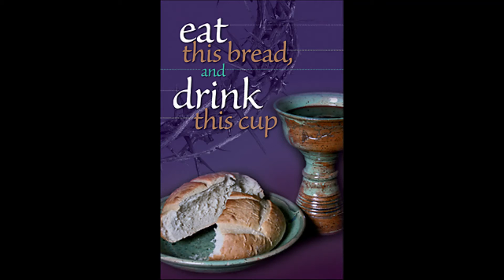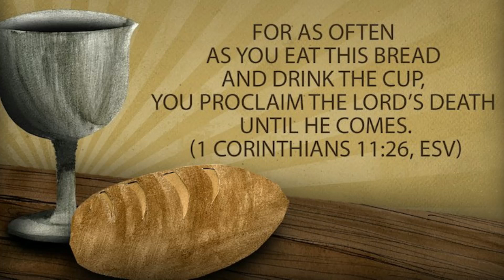Eat This Bread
Teresa sings this beautiful piece while Charles accompanies her.  1995/98